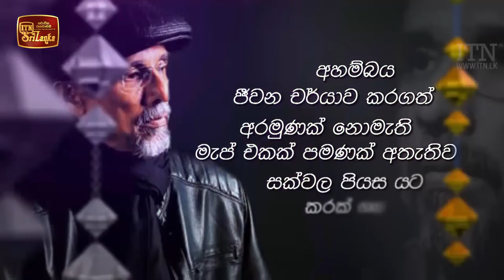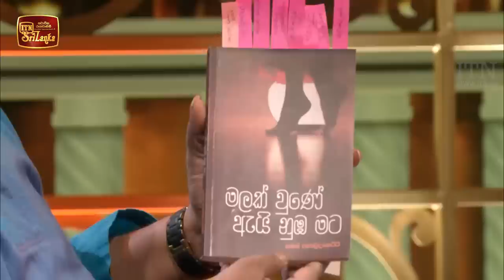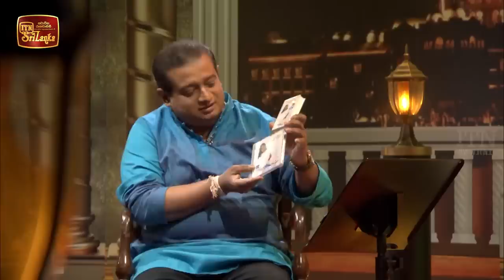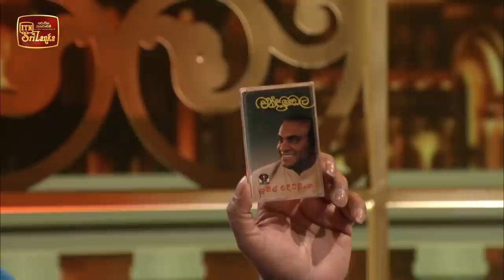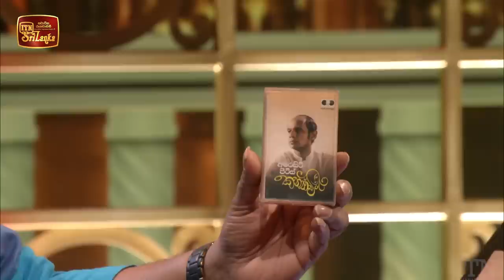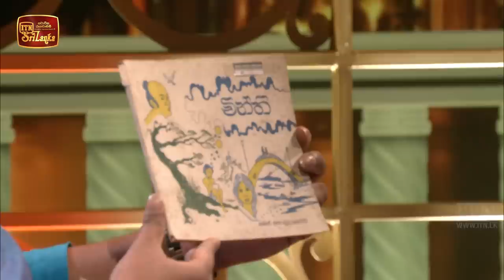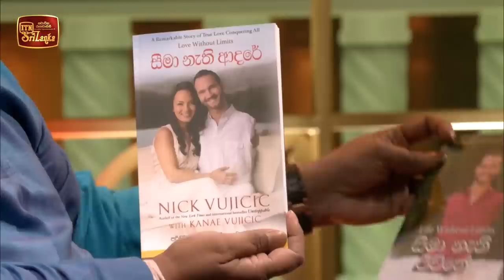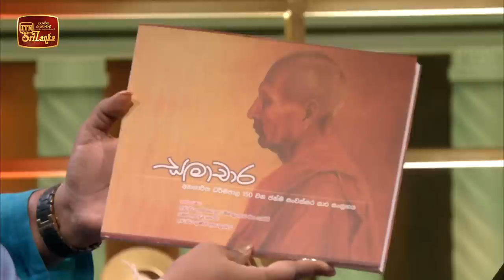Siyapath Pokura | Saman Athaudahetti - (2021-01-19) | ITN